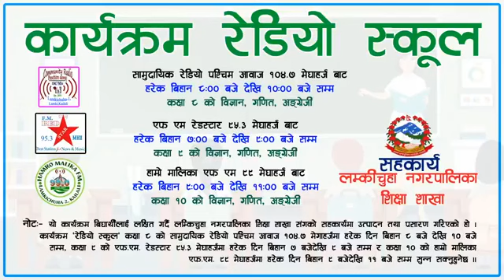Episode - 27, Radio School Programme Class - 8, Subject - Math ► 2077-08-20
►Programme:- Radio School.
►Class:- 8 (Eight).
►Subject:- Math ►Episode - 27 ►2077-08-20.
►Teacher:- Netra D.C.
►Technician:- Thalari Dhirendra Pariyar.

►⦿ Product & Broadcast:- Community Radio Paschim Aawaj 104.7 Mhz Lamki, Kailali.
►⦿ Programme SponcherBy:- Lamki - Chuha Municipality.

⦿►NOTE:- यस च्यानलमा रहेका शिक्षा, सुचना, समाचार, कार्यक्रम, अन्तरबार्ता लगायतका मनोरञ्जनात्मक  कार्यक्रम एवम् भिडियोहरु  COPY , Download गरी अन्य Channel मा upload गरेको पाएमा प्रचलित कानुन बमोजिम कडा भन्दा कडा कारबाही गरिनेछ ।